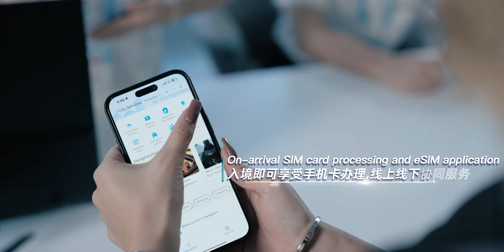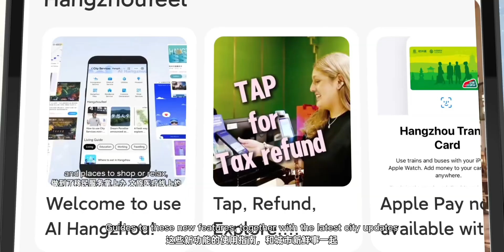AI Hangzhou 2.0 Unveiled | Smarter, Faster, More Global 🌏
🚀 Exciting news! 🌟 AI Hangzhou 2.0 was officially unveiled today on the 8th Hangzhou International Day, with 11 new application modules, expanding its reach across tourism, daily life, and mobility. More functions and services will continue to be rolled out in the future. Since its debut last year, AI Hangzhou, Hangzhou's comprehensive service platform for international users, has recorded over 1 million visits and uses, and garnered 2.2 billion global views.